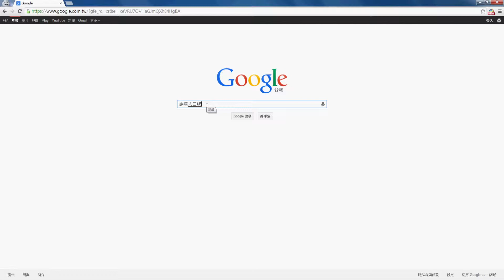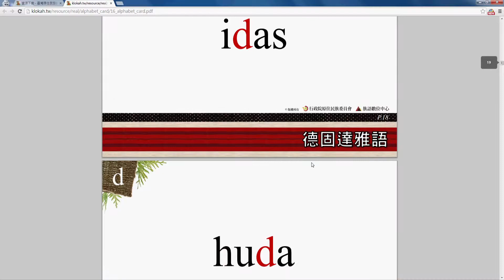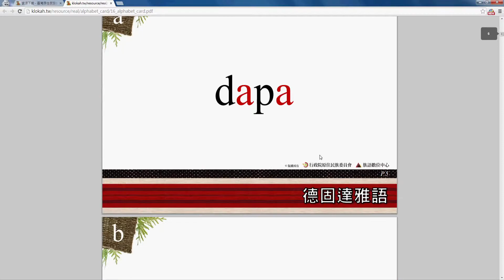[影音教材] - 書寫符號 - 字母卡